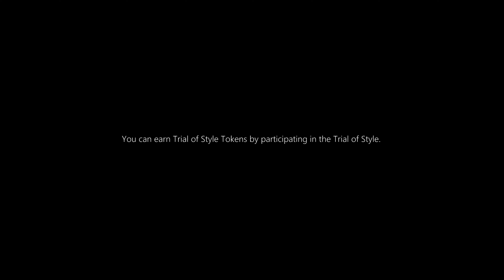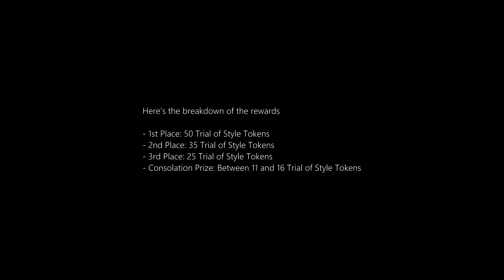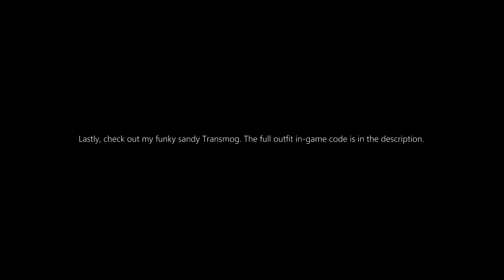2024 The Trial of Style, the Fashion Week Transmog Event (11 New Transmogs)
World Events-2024 The Trial of Style, the Fashion Week Transmog Event (11 New Transmogs)

Dragonflight Patch 10.2.6, Plunderstorm

The Trial of Style (11 New Transmogs)
From March 20th, 2024, to March 26th, 2024,

Seven new shirt transmogs and a 4-piece Sepia set
(Shoulder, Gloves, Cape, and Tabard)
are now available for purchase.

Each item will cost between 25 Trial of Style Tokens.

You can earn Trial of Style Tokens by participating in the Trial of Style.

Here's the breakdown of the rewards
- 1st Place: 50 Trial of Style Tokens
- 2nd Place: 35 Trial of Style Tokens
- 3rd Place: 25 Trial of Style Tokens
- Consolation Prize: Between 11 and 16 Trial of Style Tokens

It's super fun and easy!

They may not be the best, but they can still provide some help.
More information can be found in the video description.

The full outfit in-game code is in the description.

/outfit v1 186782,194945,0,194440,104602,83202,195327,104604,195325,194955,193805,64970,187933,-1,5360,0,0

Dear Trial of Style / Plunderstorm Entertainment,
Is this similar to Fortnite but in World of Warcraft?

MUSIC Sample : MUSIC Sample : the Black Empire-Demo - Royal Phalanx Gaming / Music